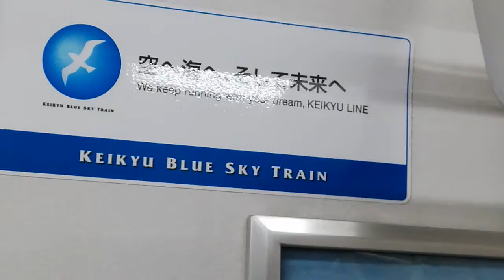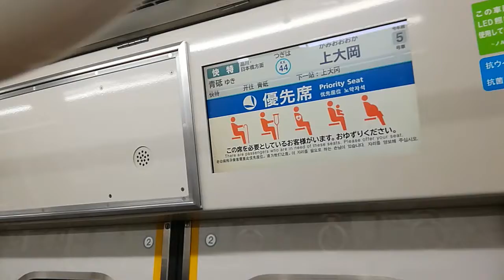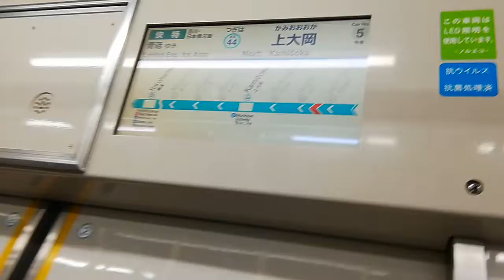京急600形606編成 ブルースカイトレイン 快特青砥行き 金沢文庫～上大岡駅まで走行音【途中まで】【三菱ラインデリア稼働中、風の音あり】